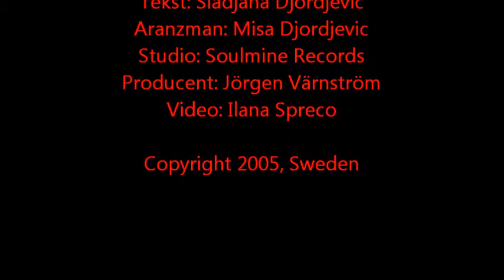Enes Spreco - Godine Idu (2005)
Muzika: Misa Djordjevic
Vokal i solo gitara: Enes Spreco
Tekst: Sladjana Djordjevic
Aranzman: Misa Djordjevic
Studio: Soulmine Records
Producent: Misa Djordjevic
Mix majstor: Misa Djordjevic
Ton majstor: Jörgen Värnström
Video: Ilana Spreco

Pjesma je snimljena u Svedskoj, Linköping, 2005.

* Fotografije su preuzete sa stranice sxc.hu